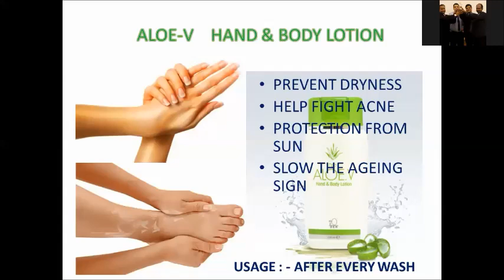DXN ALOE V HAND AND BODY LOTION - BY G.V.KUMARAVELU- DD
BEST SKIN CARE MOISTURIZER - HAVING CORE INGREDIENT AS ALOE-VERA. AN EXCELLENT PRODUCT FOR PEOPLE WHO LOVE THEIR HAND AND BODY EXTRA CARE.